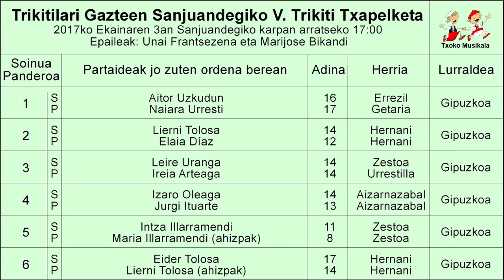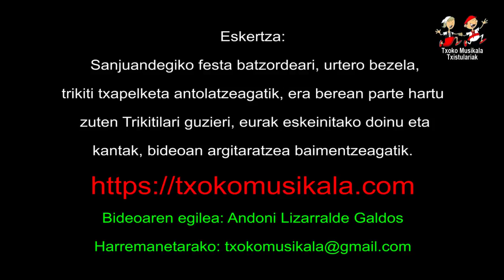201706030101 Aitor Uzkudun eta Naiara Urresti, Trikitilari Gazteen Sanjuandegiko V Trikiti Txapelke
2017ko ekainaren 3an, ospatu zen Trikitilari Gazteen Sanjuandegiko V.Trikiti Txapelketa, bertan parte hartu zuten ondorengo trikitilariak:

Hernaniko Lierni Tolosa eta Elaia Diaz
Zestoako Leire Uranga eta Urrestillako Iraia Arteaga.
Aizarnazabalgo Izaro Oleaga eta Jurgi Ituarte.
Zestoako Intza eta Maria Illarramendi ahizpak

Bideoan, Errezilgo Aitor Uzkudun eta Getariako Naiara Urrestik eskeini zuten sarrerako doinua eta Trikitixa, Trikiti Txapelketan.
Bigarren saria lortu zuten Txapelketan..